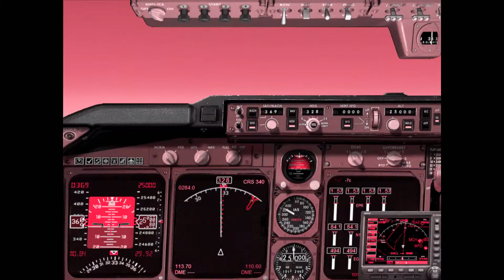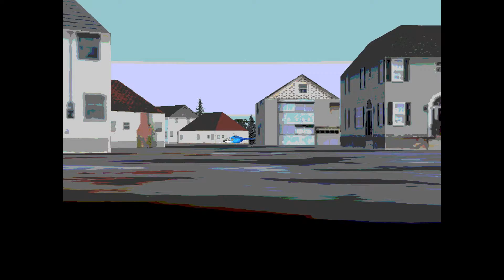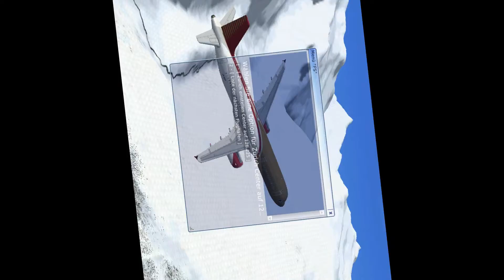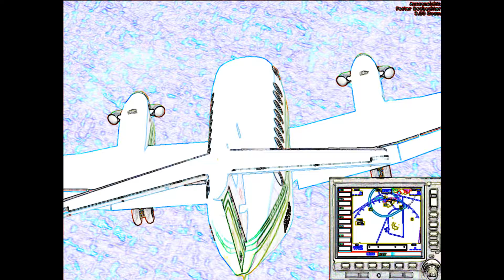FSX Bilder [ Full HD ]